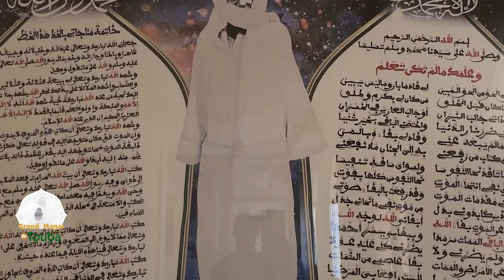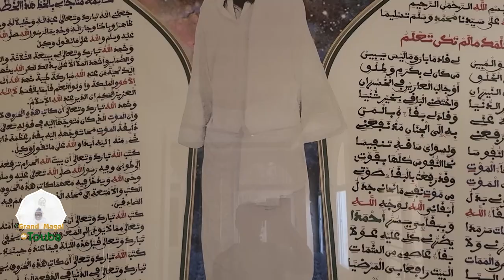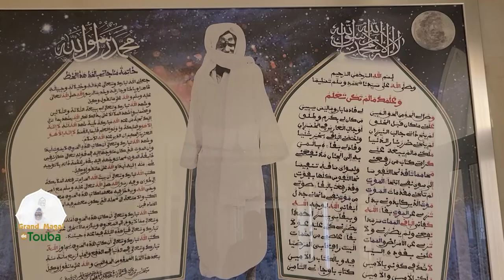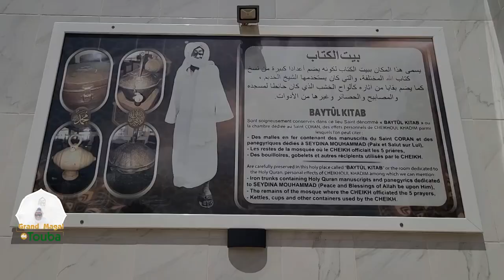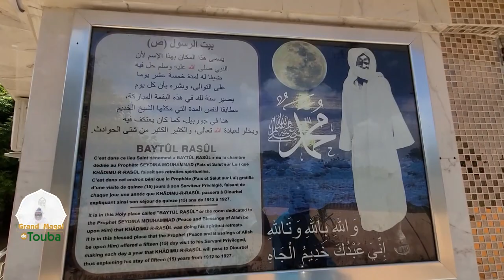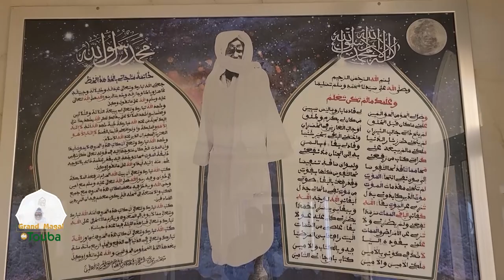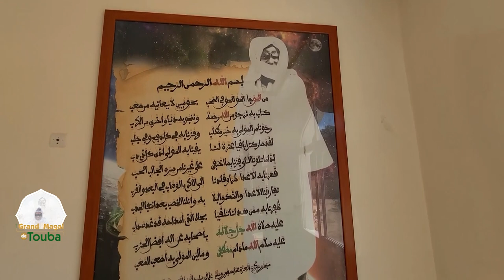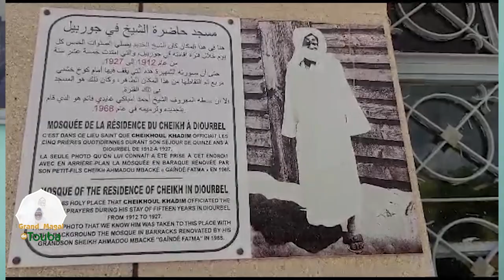Diourbel: Allah Akbar nëgu bi la Serigne Touba wathié liguey